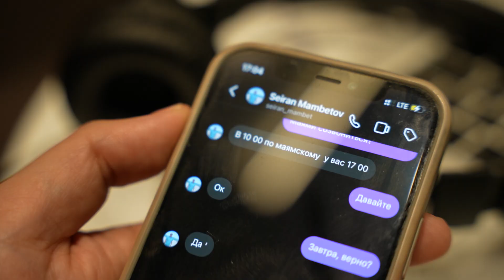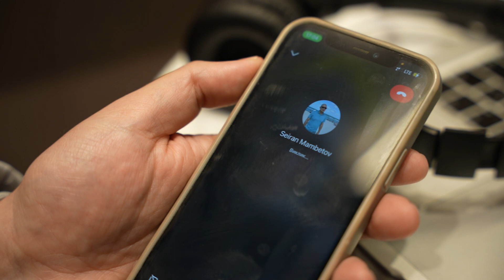ИНТЕРВЬЮ С ГЕНДИРЕКТОРОМ ПРОПАГАНДИСТСКОГО ТЕЛЕКАНАЛА "МИЛЛЕТ"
Читайте наші відповіді на найважливіші для вас питання на нашому сайті